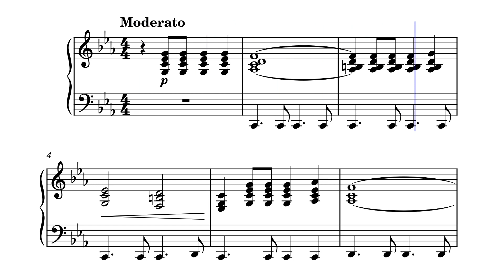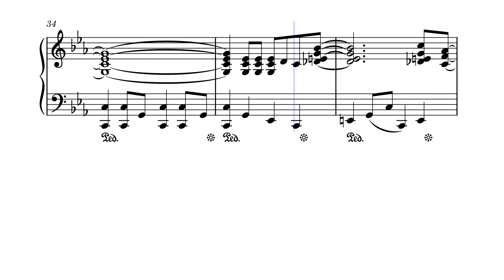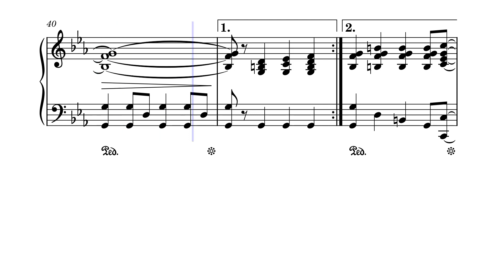Романтика – П. Теодорович